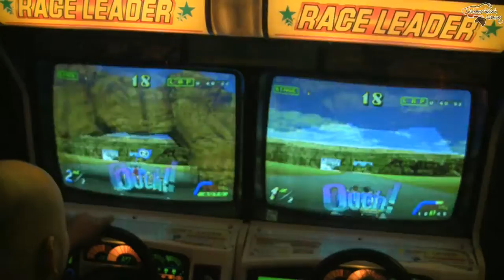OUTRUNNERS - Arcade Machine @ Retrogames e.V. Karlsruhe Germany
Asteroids Deluxe arcade machine @ Retrogames museum in Karlsruhe, Germany.

### INFORMATION

### LINKS